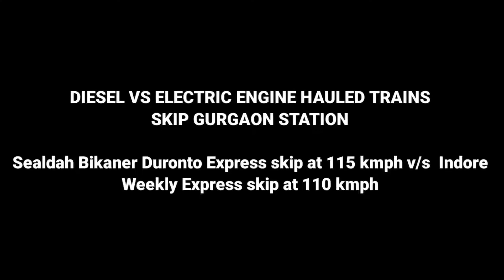Dangerous! Sealdah Bikaner Duronto Express Thrashed Gurgaon at 115 kmph | Indian Trains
A representing video of major station skip by premium and express trains. Gurgaon is major station in Delhi Rewari section. Almost all trains halts here But do know Gurgaon station is a mps skip. Then I will show you trains skips this station at maximum permissible speed. before that I was uploaded the video of Bikaner Sealdah Duronto Express skip this station that's really surprised me and all my viewers. Rarely Gurgaon main line empty this time when this trains skip the station and got massive aggressive video. 40011 WDP4B HOOD MODE HONKING ALL OVER ENTRY TO EXIT OF THE STATION ROARING WITH 12259 SEALDAH BIKANER DURONTO EXPRESS. THEN AFTER INDORE WEEKLY EXPRESS COMES THAT'S TO SKIP GURGAON.